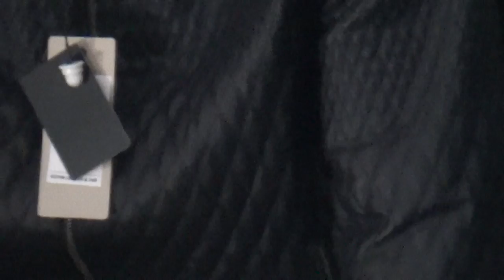Spice Hotel & und Spa in Belek Türkei - Lederladen Geschäft